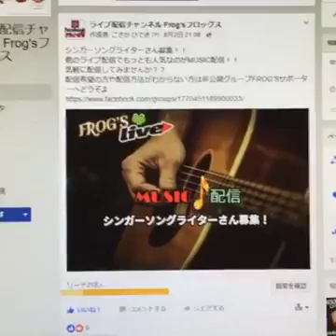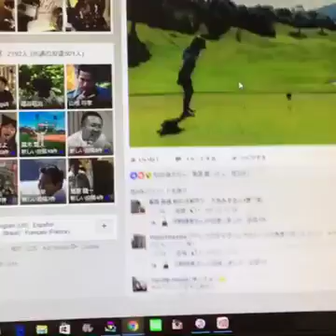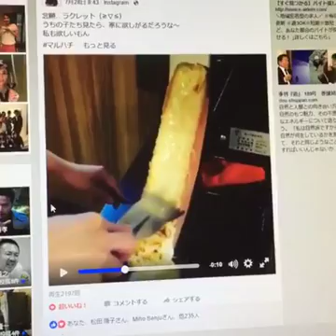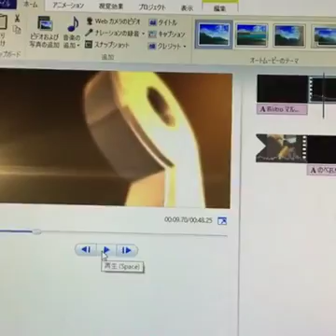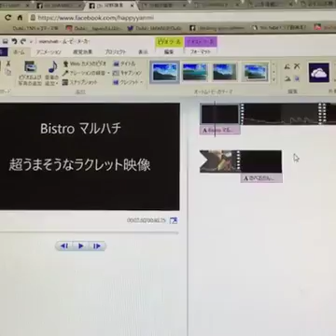フェイスブックに掲載している動画を編集してUPする方法！